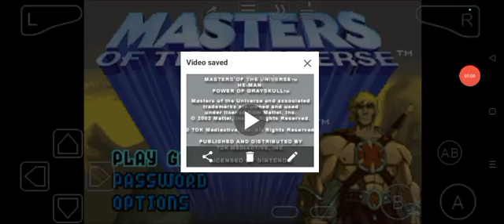Masters of the Universe - He-Man: Power of Grayskull (GBA) Title Screen